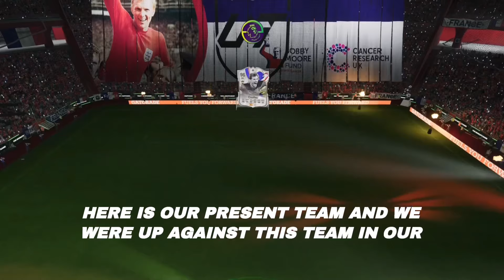BEST COMEBACK OF THE YEAR 🤯🤯🤯